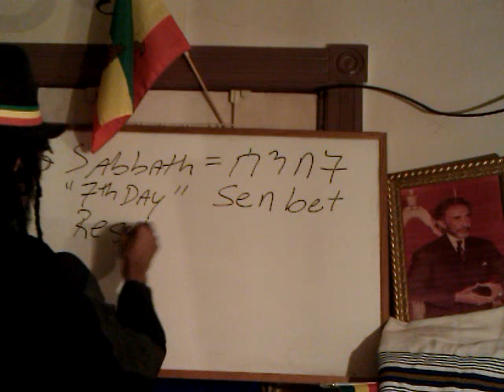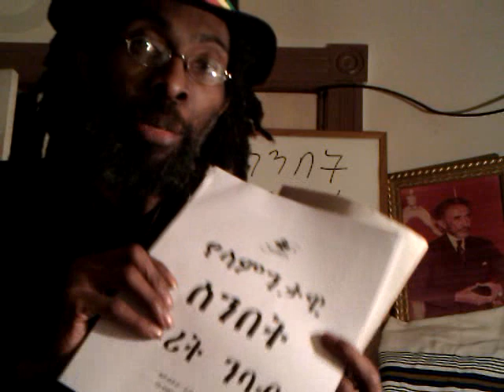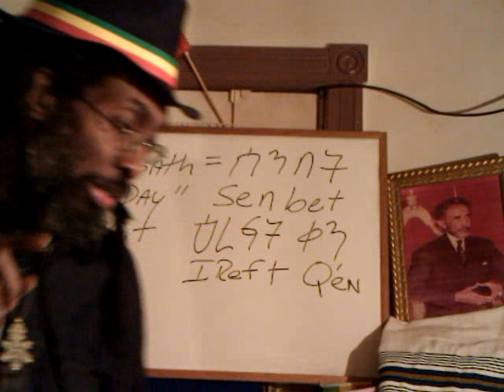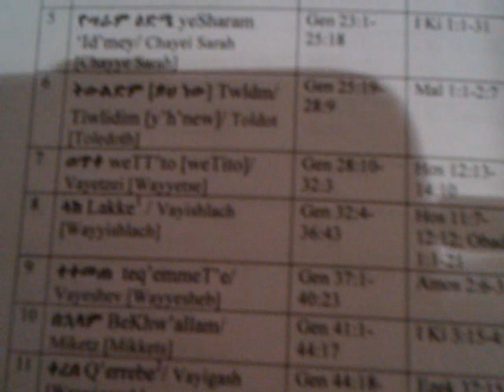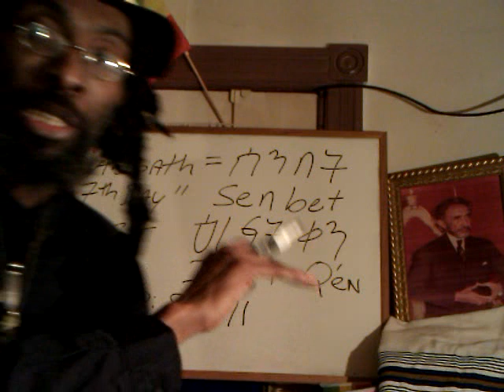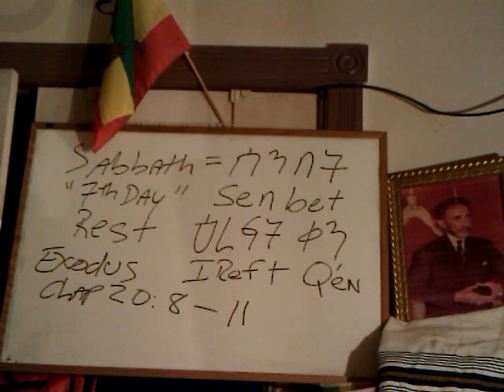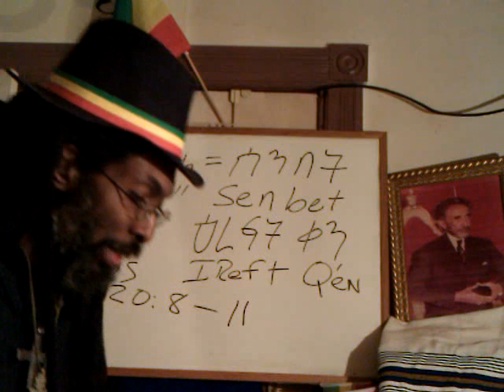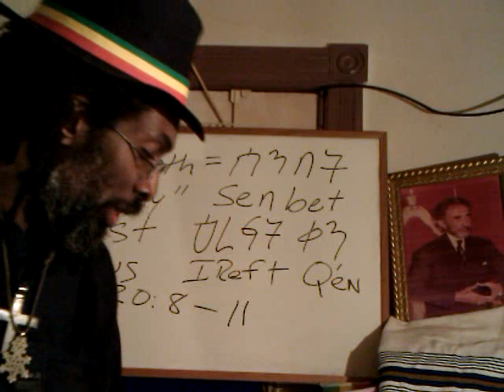ETHIOPIC Meaning of The SABBATH - SENBET QEN: RASTAFARIAN Community & Amharic Torah Readings